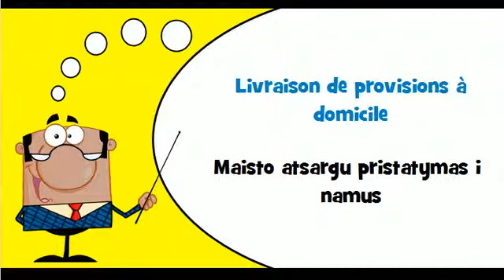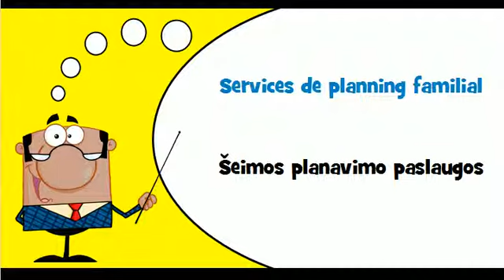Sužinokite prancūzų kalbą # Tema # Socialinio darbo paslaugos